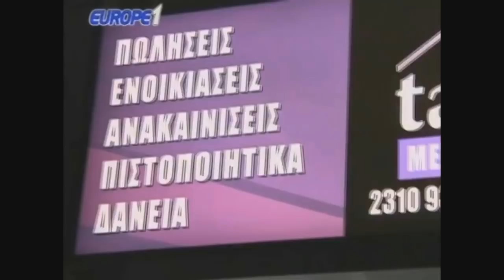Ποιοι φεύγουν και ποιοι μένουν στον ΠΑΟΚ? (Κάτσε Κίτσιου,Μυστακίδης,Χατζηισαΐας, Τόσκα)| Raptopoulos